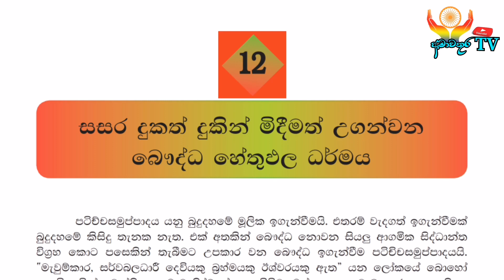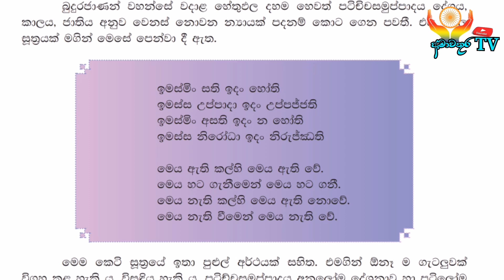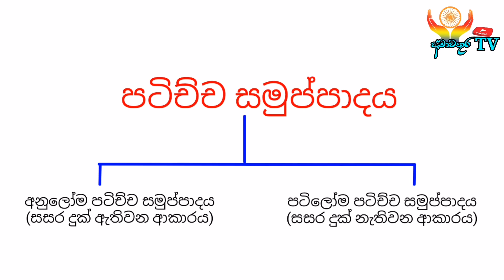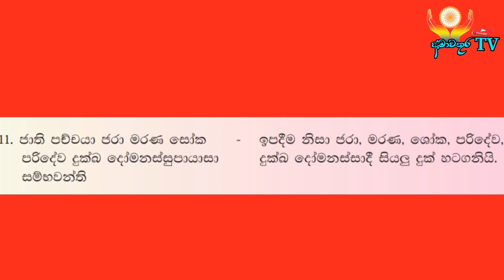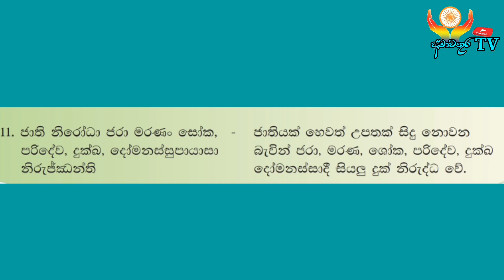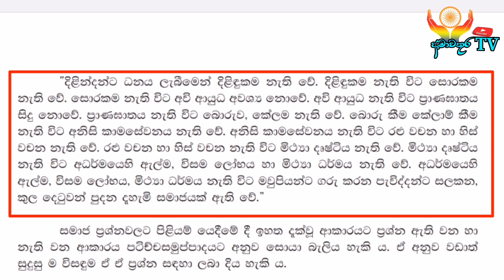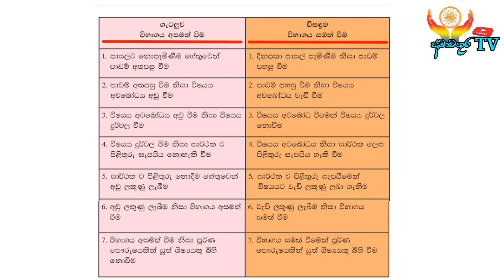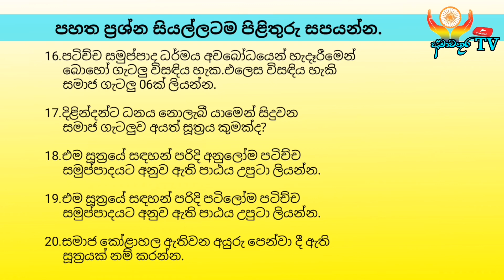11 ශ්‍රේණිය බුද්ධ ධර්මය| 12 පාඩම | O/L buddha dharmaya lesson 12 eතක්සලාව විද්‍යාව#ගණිතය